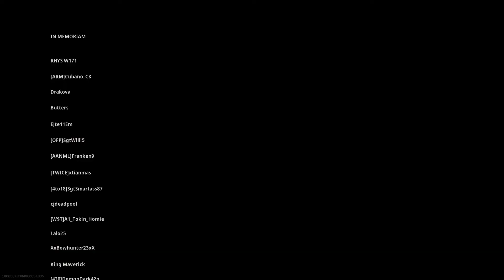First Warzone Victory